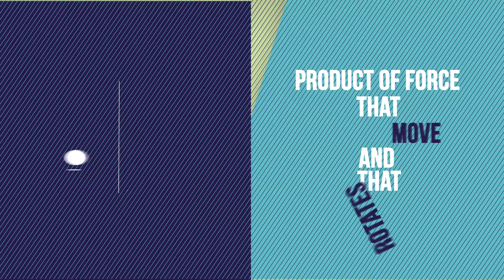what is Torque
Learn the Torque in interesting,
Edutainment pattern and enjoy while you learn